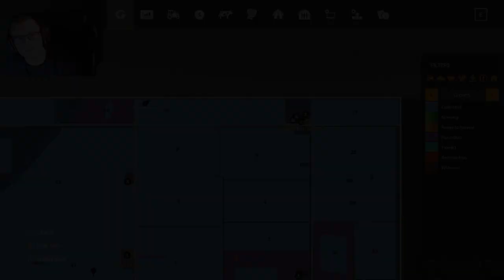STREAM HIGHLIGHTS - A NIGHT OF SHANENIGANS - Farming Simulator 19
Welcome to a night of Shanenigans featuring me (Farmer Cop), Trucker Matzy, The Formal Pickle, Driver 53 and so many more Farm Sim Youtubers!!